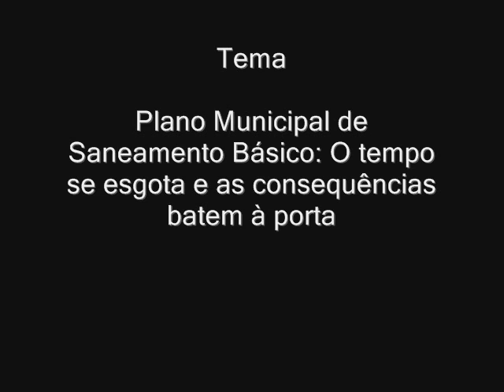Rádio Justiça-Gustavo Bugalho,Brasil Salomão e Matthes Advocacia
Plano Municipal de Saneamento Básico: O tempo se esgota e as consequências batem à porta

Por Gustavo Russignoli Bugalho, advogado do Brasil Salomão e Matthes Advocacia

Gustavo Russignoli Bugalho é advogado especializado em Direito Administrativo. Especialista em Direito Constitucional pelo Centro de Extensão Universitária, é professor de cursos preparatórios para concursos públicos em Direito Administrativo, autor de livros e artigos jurídicos na área e palestrante. É advogado associado ao Departamento de Direito Administrativo do Brasil Salomão e Matthes Advogados.

Brasil Salomão e Matthes Advocacia
Fundado há 43 anos, o escritório foi o único a figurar do ranking das Melhores Empresas para Você Trabalhar, Você S/A -- Guia Exame por cinco anos consecutivos, de 2005 a 2009, pela exímia gestão de pessoas, plano de carreiras, infraestrutura, ações e programas executados. Está entre os Mais Admirados da Análise Advocacia 500 e, nesta edição, é destaque como referência nacional em Direito Tributário, e está entre os principais casos de destaque da advocacia brasileira no exercício de 2012. Em 2007 e 2008, o escritório foi destacado como o único indicado no País do setor jurídico e obteve nota 7,9 no índice de felicidade no trabalho (IFT) da pesquisa. Em 2008 o Brasil Salomão e Matthes Advocacia foi também premiado pela revista Época em um estudo conduzido pela Great Place to Work, e foi o único do setor jurídico brasileiro selecionado entre as 100 melhores empresas para trabalhar. Está presente em São Paulo- SP, Ribeirão Preto-SP, Franca-SP, Campinas-SP, Belo Horizonte-MG, Três Lagoas-MS e Goiânia-GO, e conta com equipe em todo território brasileiro, atua no Mercosul, México, Estados Unidos e Europa.
Todos os sócios possuem mestrado cujo plano de carreiras do escritório contempla essa realização. Excelência no atendimento focado nas necessidades e expectativas dos clientes de forma imediata, eficaz, confiável e com certeza de continuidade, sustentabilidade da organização com ética e respeito à tradição com responsabilidade social, ambiental e financeira. Possui um Centro de Estudos com uma série de ações e palestras, prima pela contínua atualização tecnológica e de processos de trabalho, e esses são alguns dos valores do escritório. A banca atua em todas as áreas do Direito: Tributário, Civil, Comercial e Societário, Trabalhista, Penal, Administrativo, Recuperação de Créditos/Cobrança, Ambiental e Biodireito, Cooperativismo e Desportivo. Atende grandes, médias e pequenas empresas de vários setores, entre eles, varejo, agroindústria, construção civil, aviação, biodiesel, convênio médico, educação, transporte, indústrias (farmacêutica, bebida, alimentação, têxtil, automotiva, moveleira), energia, agropecuária, laboratório médicos, entre outros. Com inúmeras realizações sociais, ambientais e culturais, o escritório criou o Núcleo de Responsabilidade Social Brasil Salomão e Matthes Advocacia e está entre as exclusivas bancas jurídicas que conquistaram o ISO 9001:2008 pela BSI Brasil.  Acesse